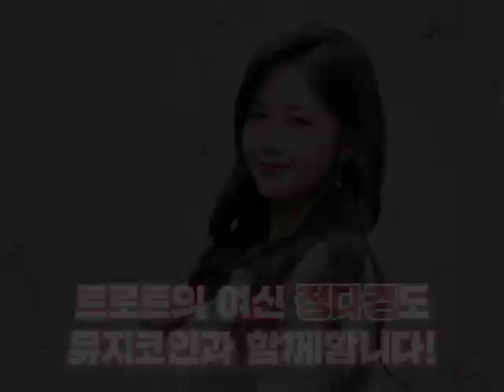팔색조 매력을 가진 미스트롯 정다경도 뮤직카우와 함께합니다!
*뮤직카우는 올바른 댓글 문화를 지향합니다.
본 영상과 무관한 무분별한 인신공격 및 악의적인 댓글은 삭제 조치될 수 있습니다.

팔색조 매력으로 미스트롯에서 큰 인기를 누렸던 가수 정다경님이 뮤카러들에게 특별한 새해인사를 보내주었는데요!

*저작권료 발생은 음악 수요자의 청취, 리메이크 등 여러 요인에 의해 수익 발생여부나 수익 규모가 달라지며, 과거 저작권료가 미래 저작권료 수익을 보장하지 않습니다.
*모든 투자에 대한 판단 및 책임은 투자자 본인에게 있습니다.